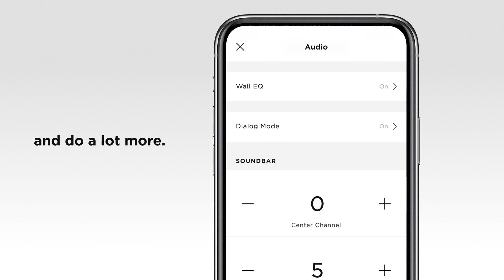Barre de son Bose Smart SoundBar 300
Découvrez la barre de son Bose smart 300 en magasin ou sur notre site internet. Cette nouvelle barre de son est la nouveauté 2020. Une barre de son Bose encore plus compact et performant disponible sur . Les nouvelles technologies vous surprendrons par ça taille et sa puissance